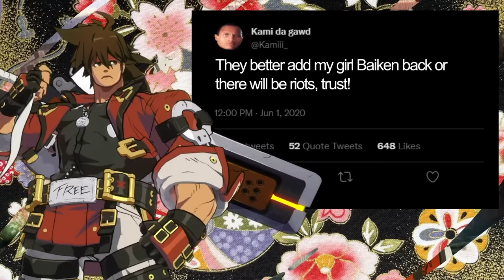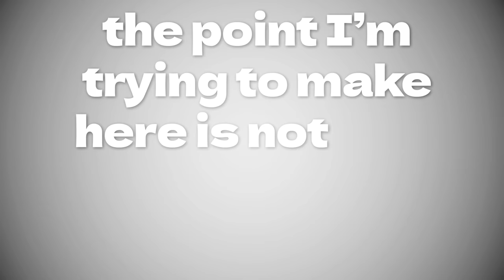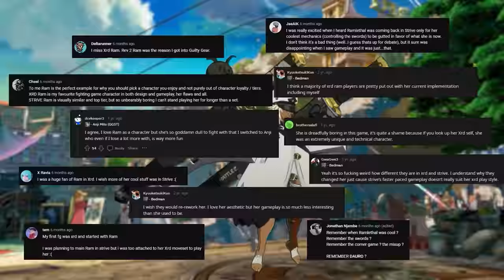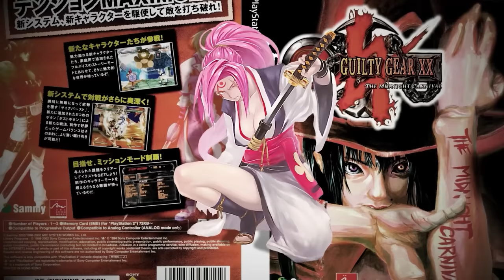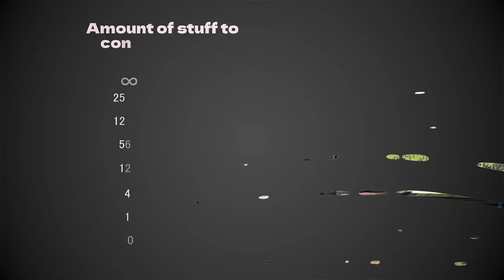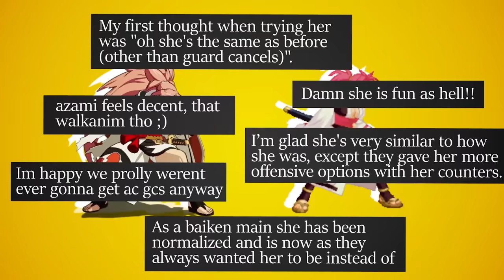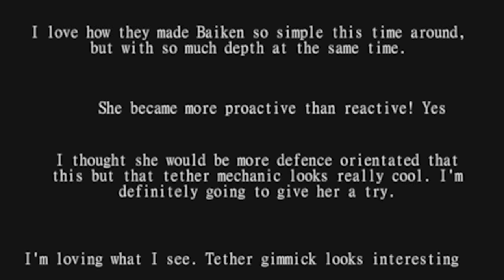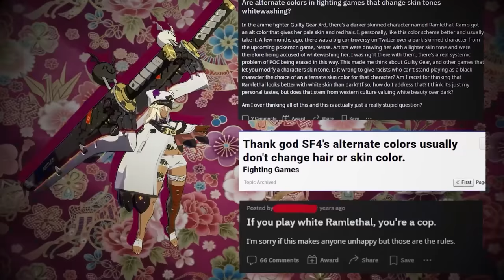Do You Actually Like Baiken?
Yes, I did watch like 16 hours of Max. What gave it away?